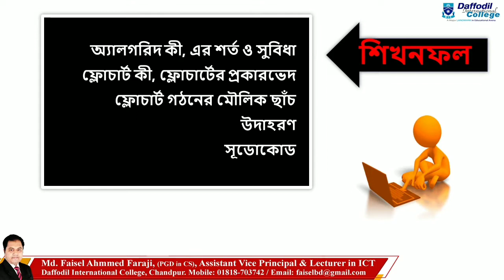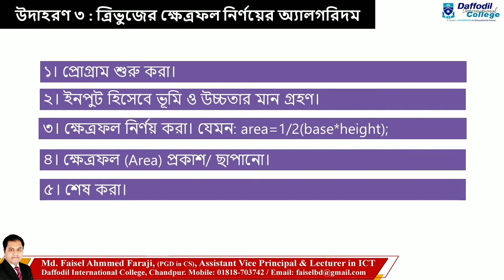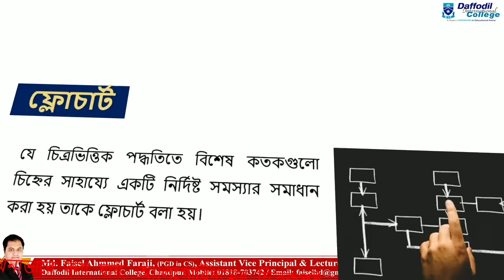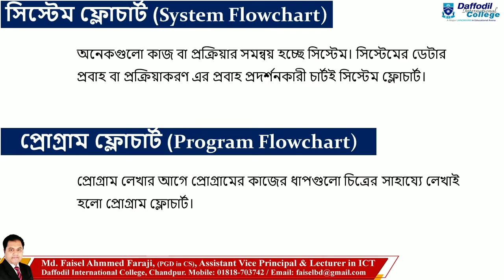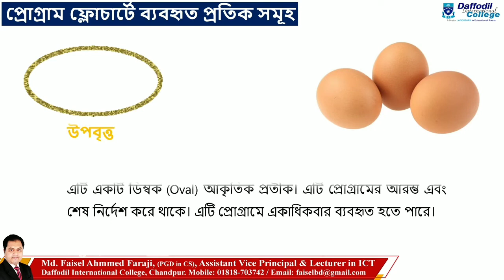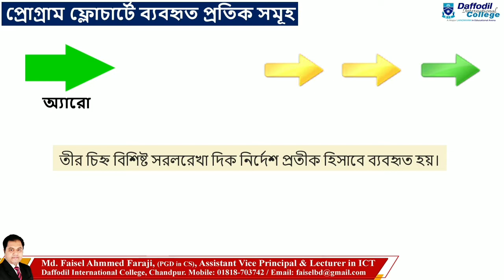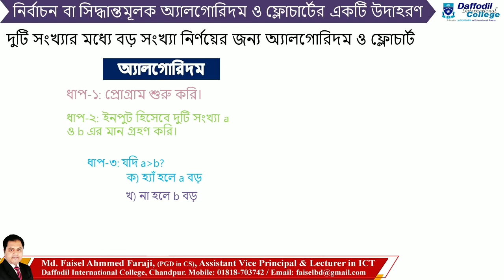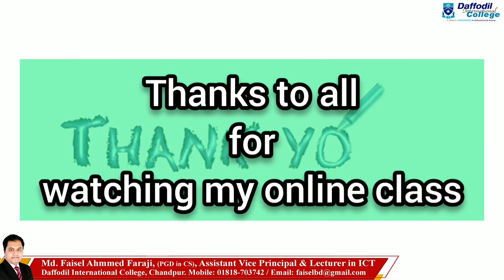Algorithm and flowchart || অ্যালগরিদম ও ফ্লোচার্ট || Faisel Faraji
বিশেষ দ্রষ্টব্য:

এই ভিডিও/ ক্লাসটি বানিজ্যিকভাবে ইউটিউবে প্রচারের জন্য তৈরি হয়নি। এটি একটি অনলাইন ক্লাসের ভিডিও। যার ফলে শিক্ষার্থীদের কথোপকথনও রেকর্ডিং হয়েছে। এই ক্লাসটি সমালোচনার দৃষ্টিতে না দেখা বা ছোটখাট ভুলগুলো ক্ষমাসুন্দর দৃষ্টিতে দেখার জন্য সকলকে বিনীত অনুরোধ জানাচ্ছি।
শিক্ষার্থীদের উপকারের কথা চিন্তা করেই পাবলিশ করা হয়েছে।

ধন্যবাদান্তে
মো: ফয়সাল আহম্মেদ ফরাজী
সহকারী উপাধ্যক্ষ ও আইসিটি প্রভাষক
ড্যাফোডিল ইন্টারন্যাশনাল কলেজ, চাঁদপুর।
মোবাইল: ০১৮১৮৭০৩৭৪২।